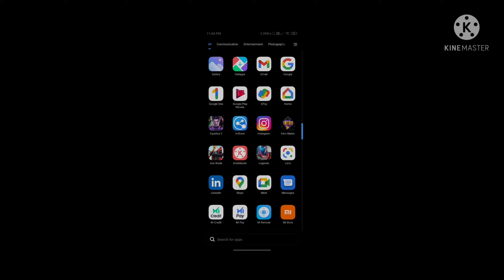Shadowgun Legends | Assault & Hunt | Walkthrough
Editor :- KineMaster